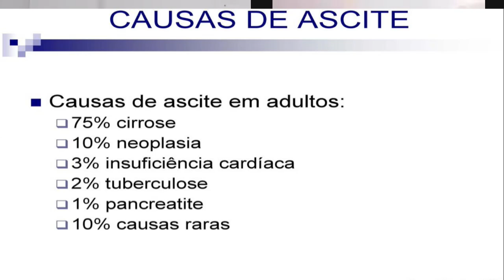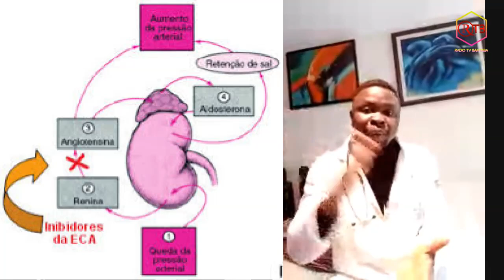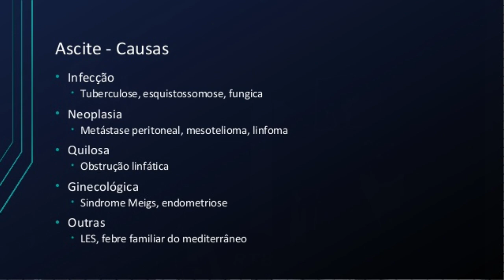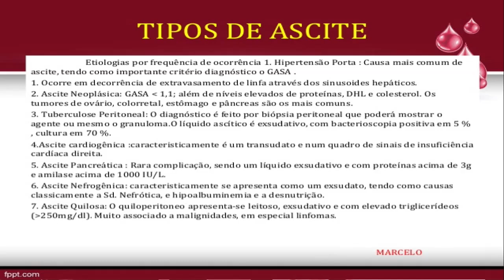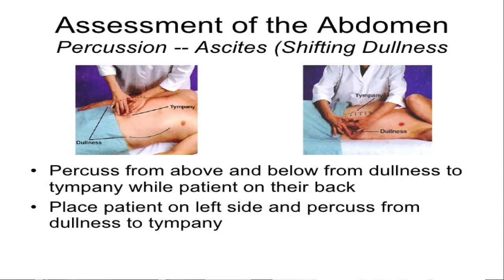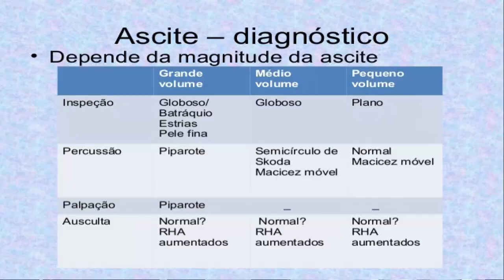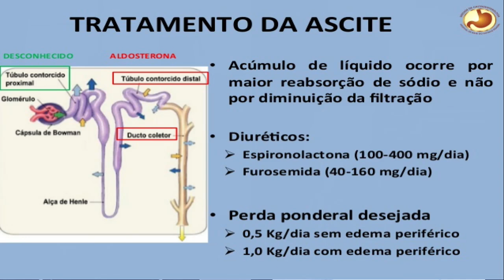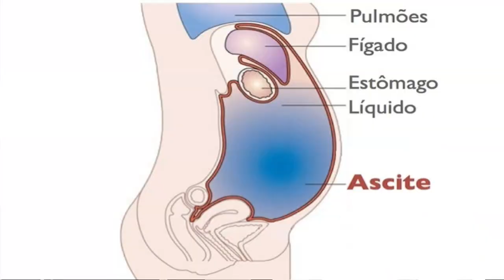SAÚDE E BEM ESTAR - O DR. MARCELINO MALÚ VEM FALAR DE ASCITES/ Cortê de Sapo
Quer saber tudo sobre ascites, o famoso cortê de sapo? então não pode perder o programa de hoje.